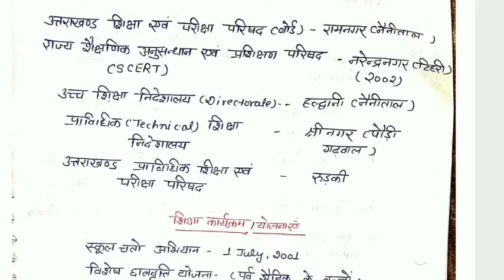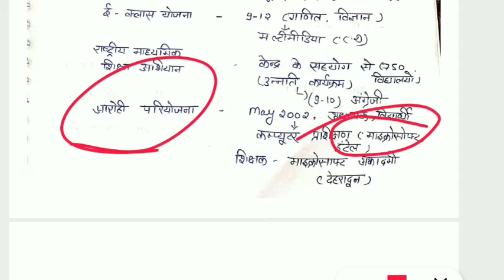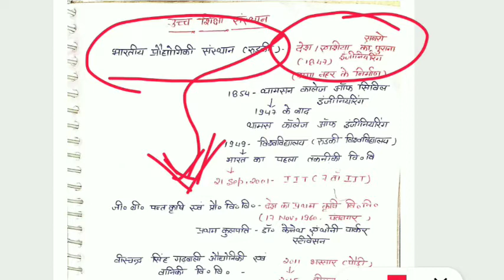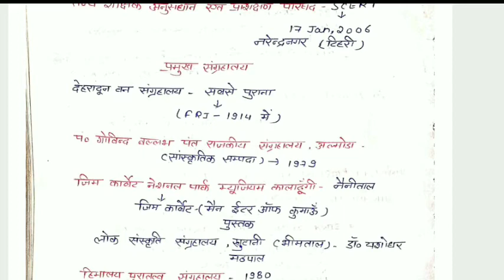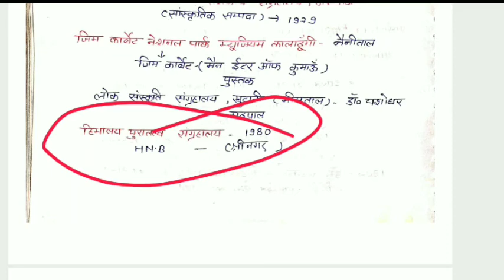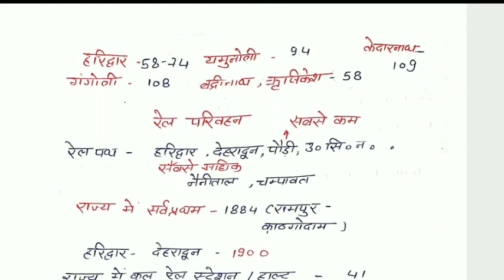लेखपाल पटवारी ॥ टॉपर्स नोट्स ॥ उत्तराखंड शिक्षा,परिवहन ॥ UKPSC ॥ uksssc latest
Join free test series
Bestnotestutorials.com
For other courses